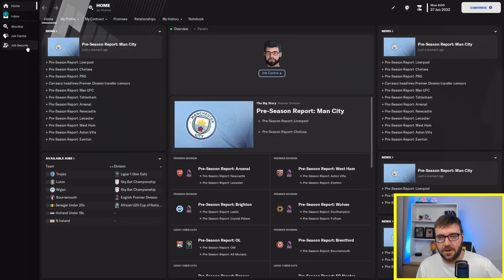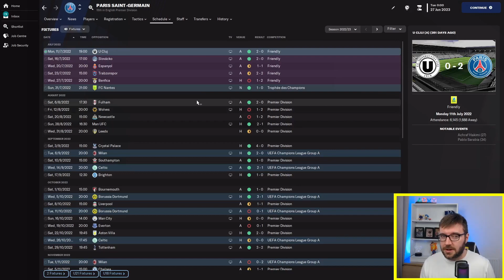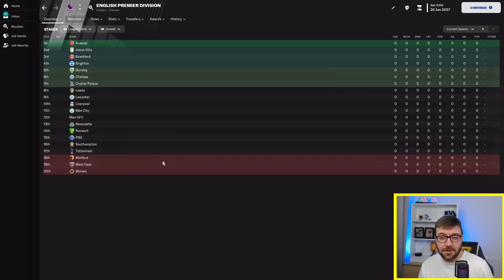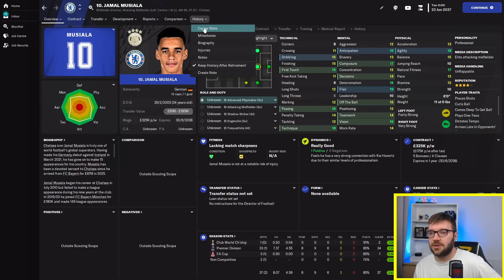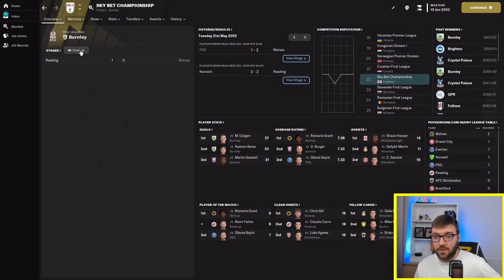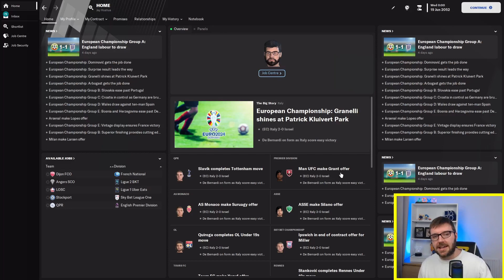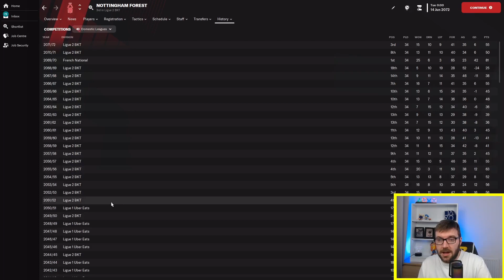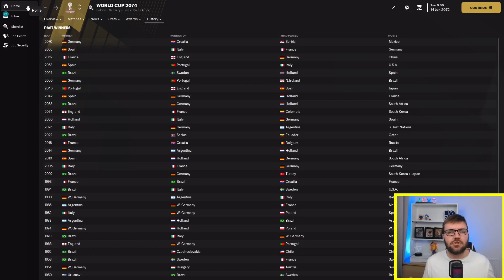I Put PSG in the Premier League and Simulated 50 Years | Football Manager 2023 Experiment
In this Football Manager 2023 Experiment, I put PSG in the Premier League and Simulated 50 Years. Can they thrive? Or will they struggle to survive?